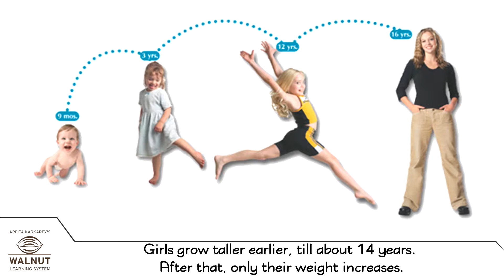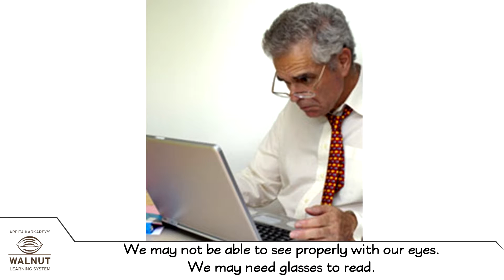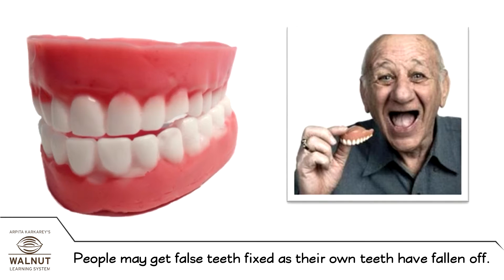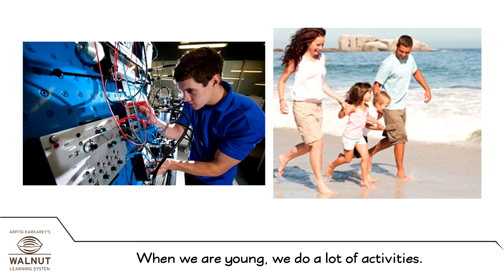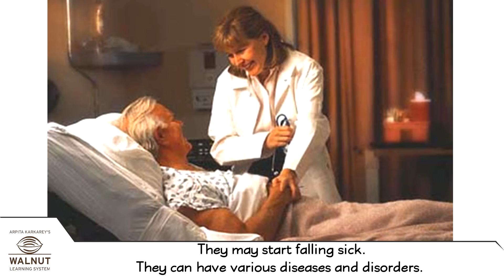3 Science - Growing up growing old - Growing old